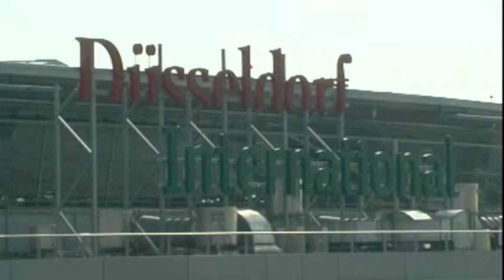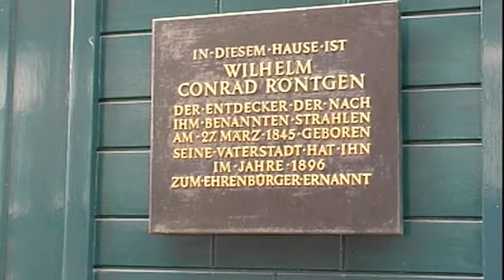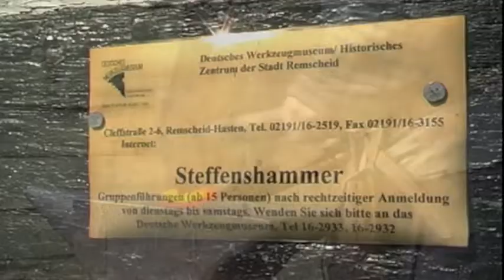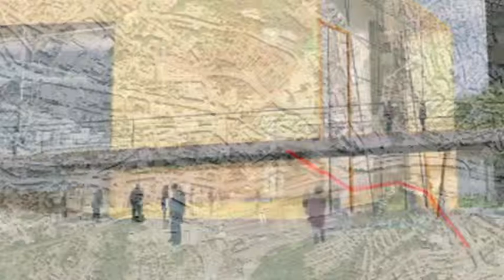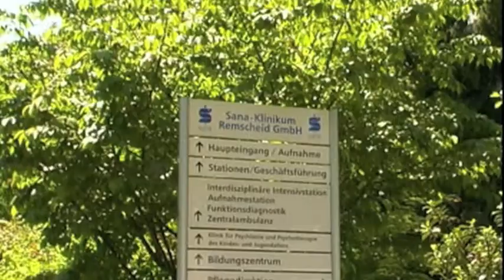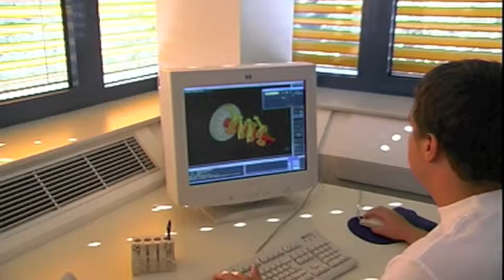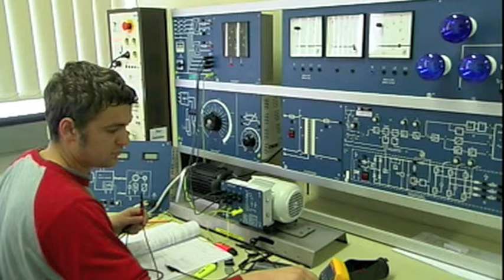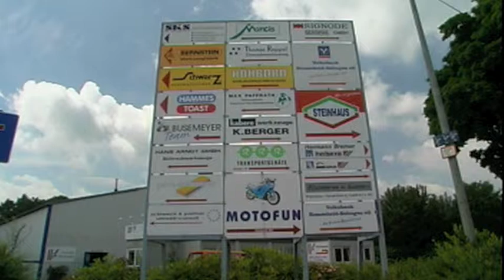Imagefilm Stadt Remscheid EN